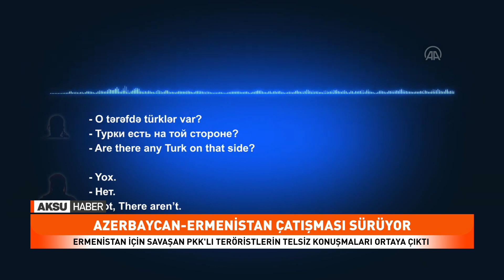ERMENİSTAN ORDUSU BAKÜ-TİFLİS-CEYHAN PETROL BORU HATTI'NA SALDIRDI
Azerbaycan-Ermenistan cephe hattınaki çatışmaların gece boyunca devam etti
Ermenistan ordusu Bakü-Tiflis-Ceyhan Petrol Boru Hattı'na saldırdı. Gece saat 21.00 sularında gerçekleşen füzeli saldırıyı Azerbaycan ordusu önledi.
Azerbaycan ordusunun Karabağ'daki başarılı ilerleyişi sürüyor. Cephede sürekli ağır kayıplar veren Ermenistan ise köşeye sıkışmış durumda.
Erivan yönetiminden ise ilk taviz işareti geldi.
Ermenistan Başbakanı Paşinyan, cephede çok güç durumda olduklarını belirterek Azerbaycan'la karşılıklı tavize hazır olduklarını duyurdu.
Öte yandan Ermenistan için savaşan PKK'lı teröristlerin telsiz konuşmaları ortaya çıktı
Teröristlerin, Ermenistan tarafında çok sayıda zayiat yaşandığını ifade ettikleri konuşmalarda, Karabağ’da Türk askerlerinin bulunmadığı ve Azerbaycan ordusu tarafından kullanılan silahlı insansız hava araçlarının etkili olduğu söyleniyor.